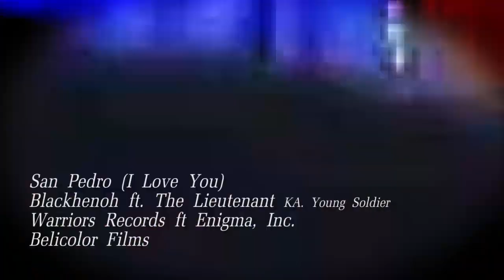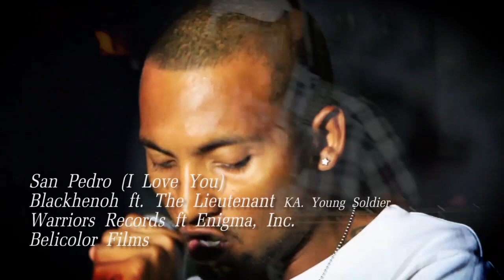San Pedro I Love You - Blackhenoh & Young Soldier.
Living in San Pedro Ambergris Caye the life of a G. treasureous memories that come and past and some special art at a special cost.